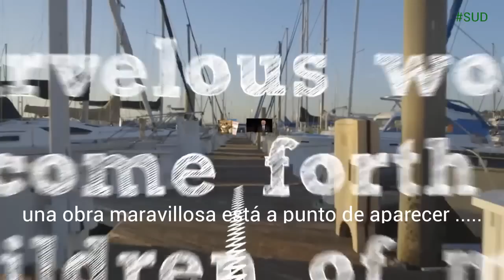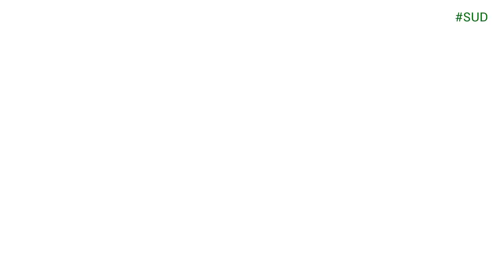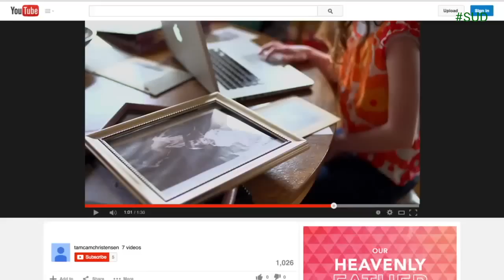EMBARCAOS EN EL SERVICIO DE DIOS — MENSAJES SUD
Embark in the service of God.
Tema musical del lema 2015.
D y C 4: 2  Por tanto, oh vosotros que os embarcáis en el servicio de Dios, mirad que le sirváis con todo vuestro corazón, alma, mente y fuerza, para que aparezcáis sin culpa ante Dios en el último día.

 3  De modo que, si tenéis deseos de servir a Dios, sois llamados a la obra;